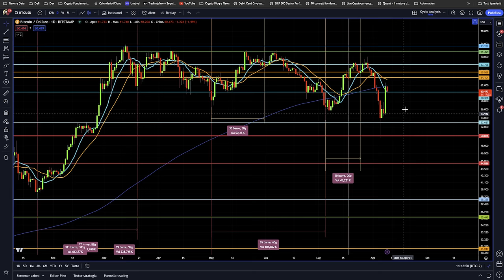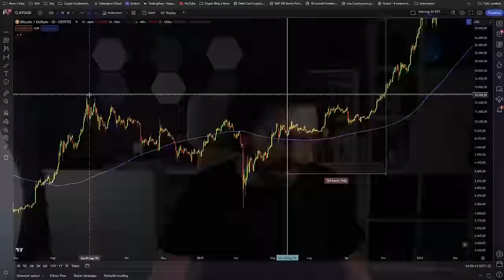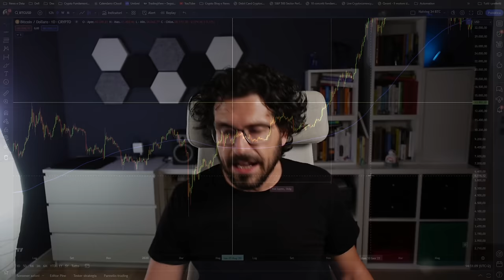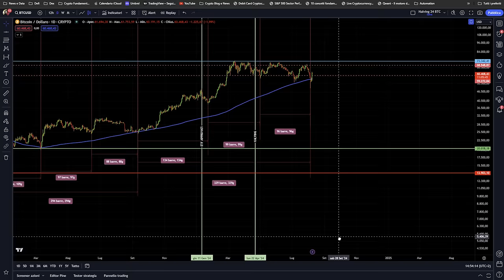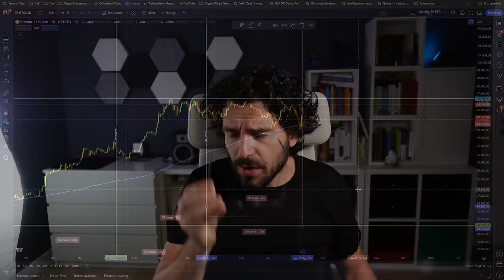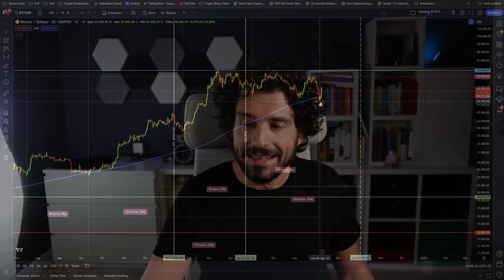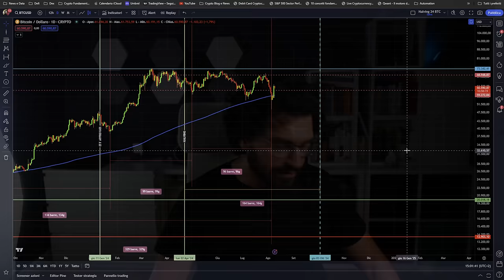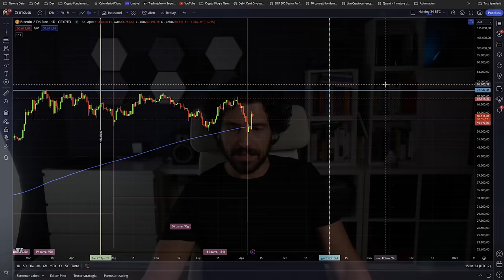BITCOIN: SI STA PREPARANDO PER UN NUOVO CRASH? | Oggi rispondiamo a questa domanda.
Bitcoin è pronto per un nuovo CRASH? Rispondiamo a questa domanda utilizzando i grafici di lungo periodo.
News analisi e previsioni su bitcoin.
Stay Crypto

___________ SOMMARIO ___________
00:00 Bitcoin si sta preparando ad un nuovo crash?
02:00 Guarda queste due serie storiche su Bitcoin
06:00 Bitcoin: mancano questi giorni per riprendere la via del rialzo
09:20 Bitcoin: il momento attuale è pericoloso?
14:00 Bitcoin: l'anno 2023 è stata una anomalia
16:00 Bitcoin: si sta preparando ad un nuovo crash?

LA MIA ATTREZZATURA VIDEO: